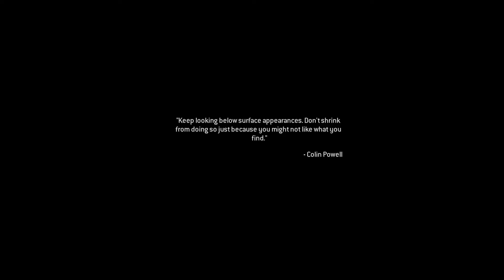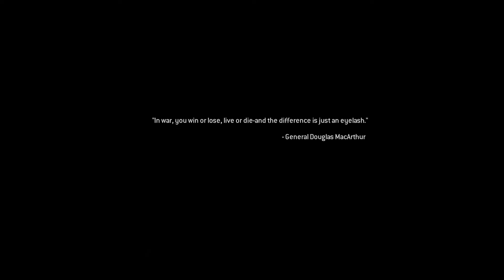Call of Duty Modern Warfare Remastered Let's Play Part 10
This is a very sneaky episode of my Modern Warfare Remastered let's play series. Shhhhhhhhhhhh! Thank you guys so much for watching and I hope you enjoyed!